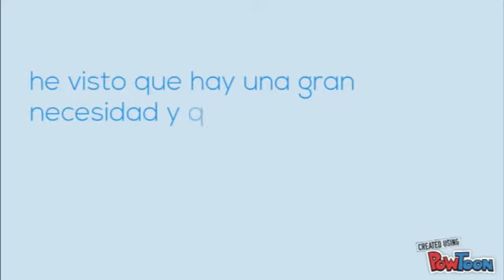El padre ama a sus hijas - C1 - Mi papá me ama - TD Jakes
Dedicado a Maria Jose Araoz

¿Conoce su padre?  ¿Acaso él la defraudó, dejándola desesperada e insegura?  El Padre ama a sus hijas explora el amor paternal que Dios tiene por sus hijas.  Ofrece sanidad a las mujeres y le brinda aliento a los hombres para impartir el poder del amor en las vidas de sus hijas.  Si su corazón se alegra cando ve a un padre abazando a su hija, y empieza a extrañar al padre que no tuvo...anímese.  Su Padre celestial le está llamando a sentarse en el regazo de su amor.